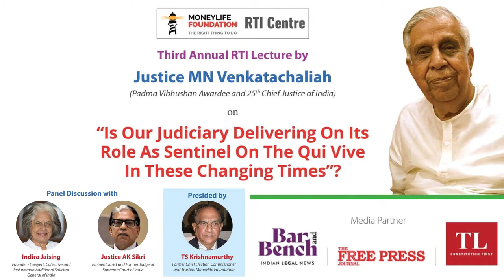3rd Annual RTI Lecture: Advocate Indira Jaising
As part of the 3rd Annual RTI Lecture, Advocate Indira Jaising has these thoughts to share on the topic, “Is Our Judiciary Delivering On Its Role As Sentinel On The Qui Vive In These Changing Times”.